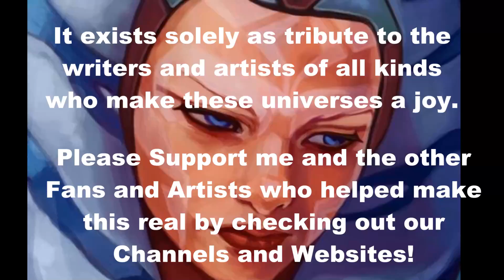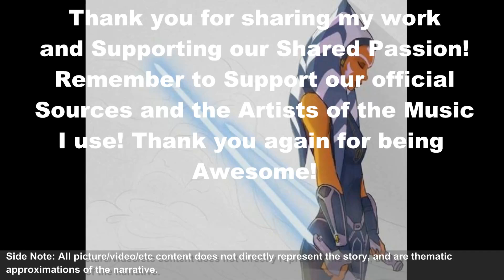Star Wars vs Warhammer 40K Episode 40: Mortal Pinnacle Part III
"I must not Fear.
Fear Leads to Anger.
Anger Leads to Hatred.
Hatred Leads to Total Obliteration.
I will face my Fear, my Anger, and My Hatred.
I will permit them to pass over me and beyond me.
When they have gone past I will keep my gaze forward.
And from whence my Fear once came I will feel nothing.
For only the Force will remain."

- Ancient Oath of the Dai Bendu
(First Recorded Mention of the Force as it is known by the Jedi Order)

Mini-Monstorum Can be Found here! Just find the Sign Up Form and you should receive it shortly!

This video is NOT Monetized. This is made out of the love and inspiration I feel for the universes and stories involved. It is my pleasure to offer it to fans of all kinds to enjoy free of charge or expectation. If you find your music or image used in this work without proper credit attributed, or would like to see your work removed from this video, please contact me and it will be arranged.